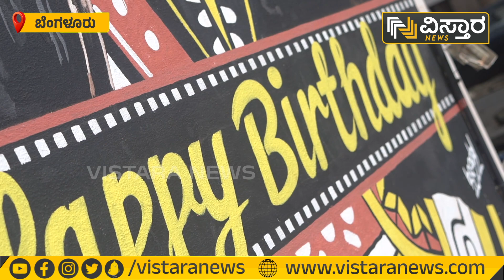ಪದ್ಮಾವತಿಗೆ ಸ್ಪೆಷಲ್ ವಿಶ್.. ಕಲಾವಿದನ ಕಲೆ ಅದ್ಭುತ | Sandalwood Queen Ramya | Vistara News Kannada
ಬೆಂಗಳೂರಿನ ಯಲಹಂಕದಲ್ಲಿ ಕಲಾವಿದ ಬಾದಲ್ ನಂಜುಂಡಸ್ವಾಮಿ ಅವರು ನಟಿ ರಮ್ಯಾ ಅವರಿಗೆ ವಿಶೇಷವಾಗಿ ಹುಟ್ಟುಹಬ್ಬದ ಶುಭಕೋರಿದ್ದಾರೆ.